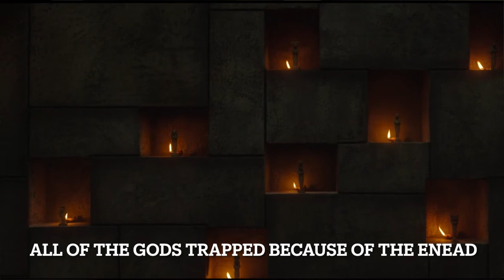WHO IS TAWARET? | MOON KNIGHT EPISODE 4 BREAKDOWN